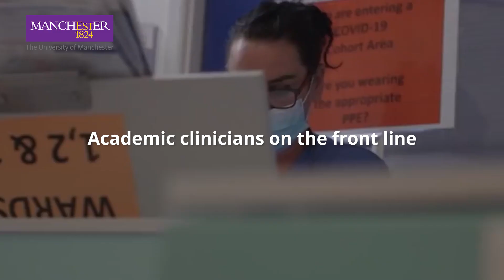What is Social Responsibility in FBMH (COVID)